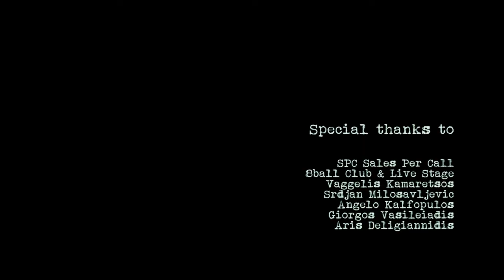JAW BONES - Ego Tripper (OFFICIAL VIDEO)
Heavy/Stoner Rock | Grunge
Track: Ego Tripper
Album: Wrongs on a Right Turn | 2017
Official video for “Ego Tripper” directed & produced by Dimitris Vavatsis & Jim Evgenidis. Filmed at SPC Sales Per Call & 8Ball Club & Live Stage, Thessaloniki, Greece, January 2017.
Published by Sliptrick Records, May 2017
D.o.P. Assistant: Stathis Vasiliadis
Main Actor: Alexandros Koch
Dancers: Anastasia Kostopoulou, Areti Mihou, Sofia Papanikandrou
Make Up/Special Effects: Ourania Aisthitikidou
Wardrobe Supervisor: Vaggelis Kamperis